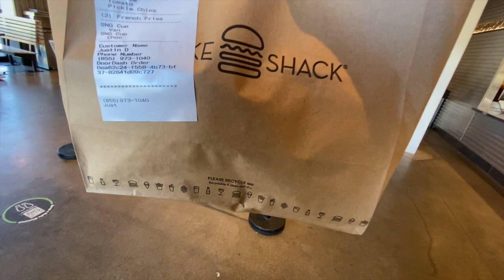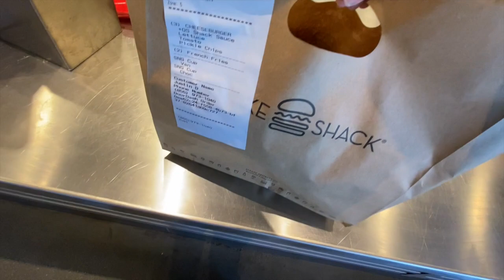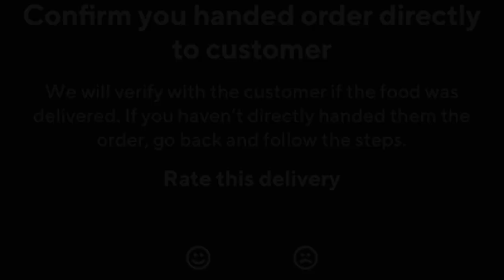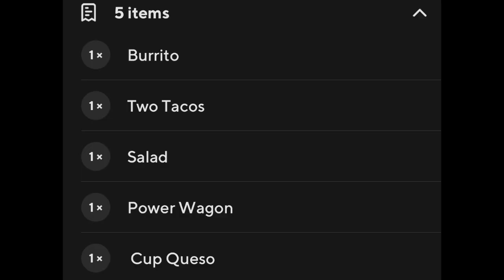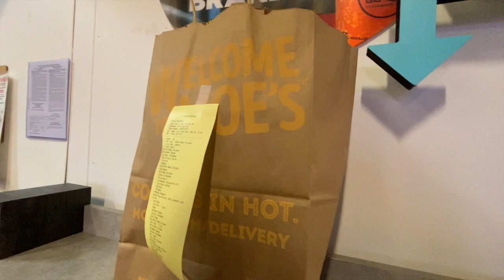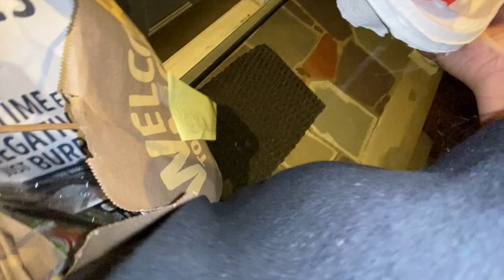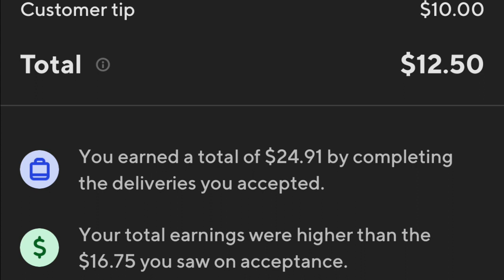SMH WHY AM I DOING THIS ?